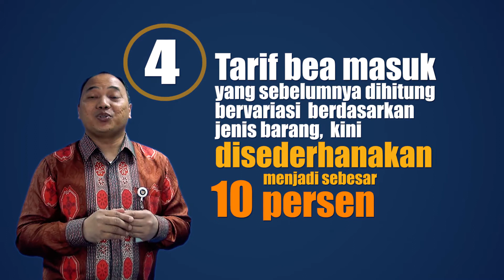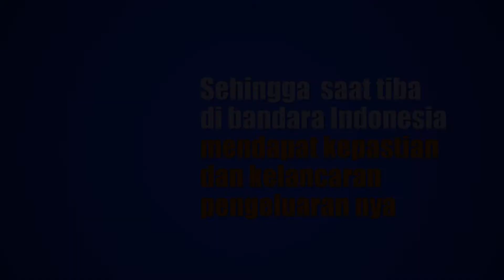KJRI HONG KONG: BEGINI, PAKET REGULASI BEA CUKAI YANG BARU.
Penjelasan singkat Paket Regulasi Bea Cukai yang baru oleh Imik Eko Putro Konsul Bea dan Cukai KJRI Hong Kong.

Paket regulasi tentang: Barang Bawaan Penumpang dan Awak Sarana Pengangkut.

Video lainnya di :
fanpage kjri Hong Kong di: